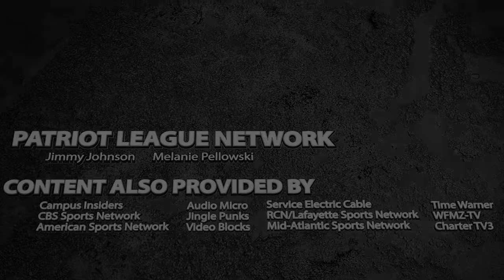2015-16 Patriot League Men's Basketball Preseason Poll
The Lehigh Mountain Hawks were selected to win it all in 2015-16, but Preseason Player of the Year Tim Kempton and his teammates are also predicted to have some stiff competition.